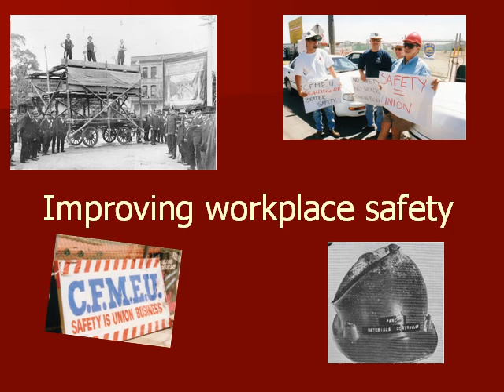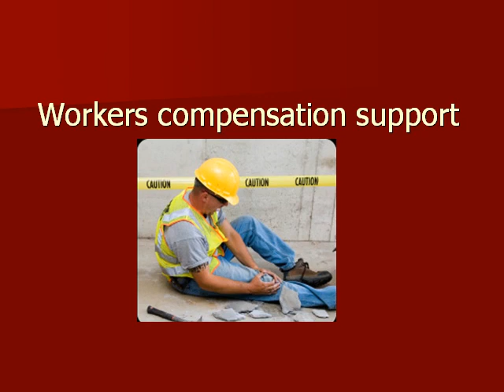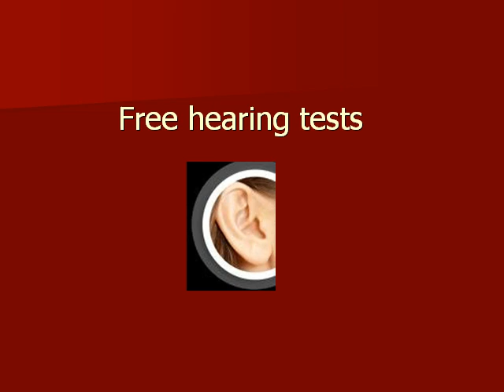CFMEU member benefits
There are many benefits of joining the CFMEU. to join online just go